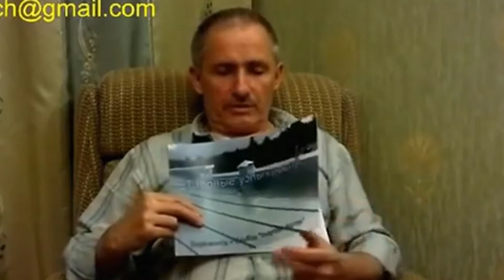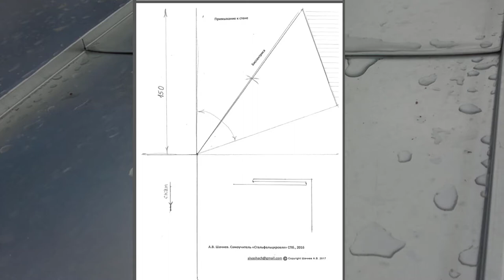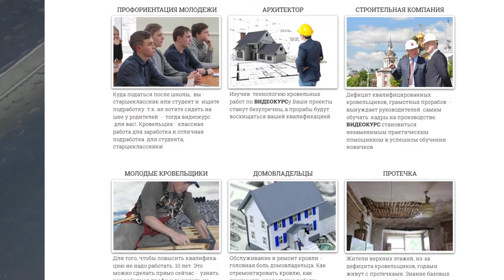Фальцевая кровля своими руками.Видеокурсы.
Фальцевая кровля своими руками.Видеокурсы - появилась прекрасная, уникальная возможность получить востребованную, дефицитную специальность - мастер-кровельщик по монтажу фальцевой кровли. Видеокурсы для новичков, когда с нуля пошагово, осваиваите обучающие видеоролики с альбомом "Выкройки картин". Получаете первоначальные, базовые знания по устройству стальной фальцевой кровли, нарабатываете практические умения на уникальных авторских тренажерах. Не надо никуда ездить, обучаетесь дома, в комфортных условиях. Для старшеклассников - подработка летом. Плотникам, альпинистам - дополнительная высокооплачиваемая родственная специальность всего за два месяца, в удобном темпе, в свободное время. Обучение начинается после прохождения экзамена на профпригодность. За небольшие деньги - высокодоходная, дефицитная специальность на всю жизнь. Пробуйте, не ленитесь, не откладывайте в долгий ящик! И это Ваш шанс на успех в жизни!
  Дистанционное обучение  устройству стальной фальцевой кровли  - видеокурсы "Типовые узлы кровли", 2 месяца.  Продаются три комплекта: БАЗОВЫЙ - 25 000 руб, ОПТИМАЛЬНЫЙ - 40 000 руб. и ПРЕМИУМ - 60 000 руб(только для жителей СПб).
Учебная экспресс-консультация по ремонту, устройству и обслуживанию фальцкровли. Заявки подавать письменно  по адресу : avshachnev@ yandex.ru     Александр Васильевич.